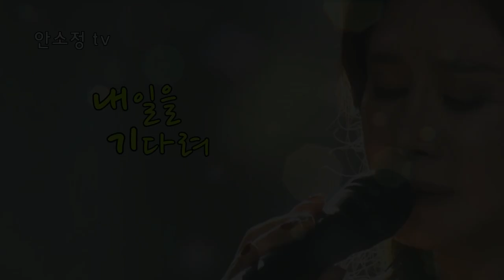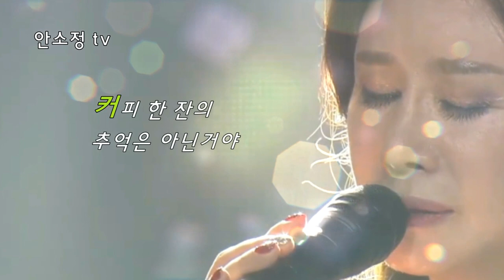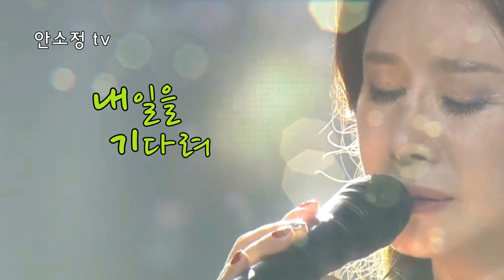[N865] '내일을 기다려' - 박강성 l COVER BY DYK 안소정